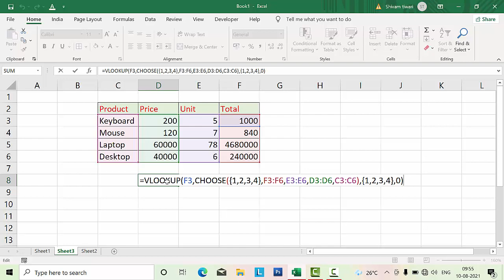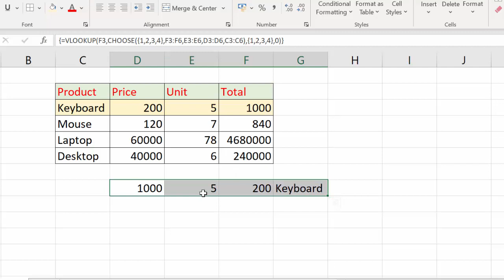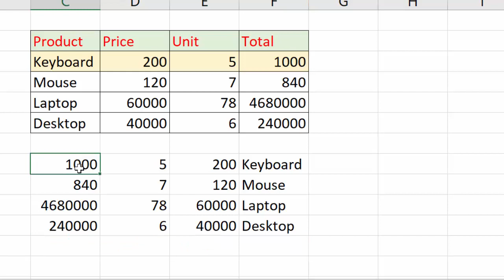Vlookup and Choose formula@COMPUTEREXCELSOLUTION